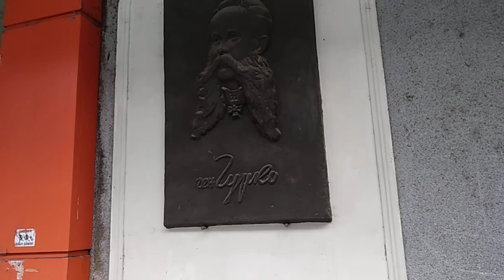Паметна плоча на ген. Гурко в Пазарджик